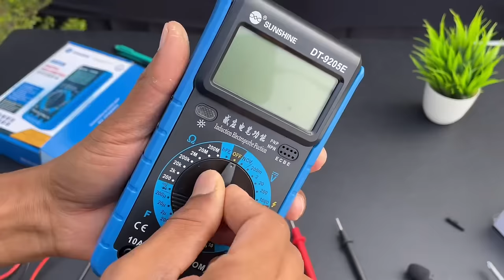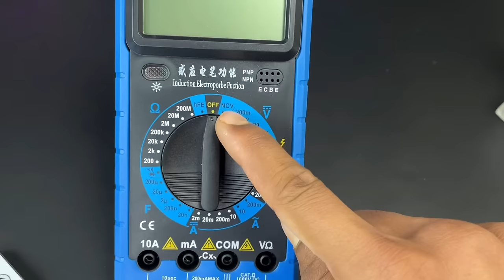Top 5 Best Gadgets For Your DIY Projects | Ishu Experiments | Top 3 Amazing Smart Soldering iron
Hello guys aaj ki is video mein maine new new gadgets and tools ka unboxing and testing kiya hai. Maine ek 60W ka smart soldering iron buy kiya hai jisme temperature controller aur ek digital display diya hai yah siron brand ka best quality soldering iron hai. Maine soldering station bhi kharida hai Aur bhi kai sare amazing gadgets ki unboxing kiya hai to video ko complete dekhana.

00:00 | top 5 amazing gadgets
00:54 | soldering iron station
01:43 | best soldering iron
03:28 | best multimeter under 500
04:24 | siron 60W digital soldering iron
07:12 | 28 in 1 electric screwdriver
08:43 | electric desoldering pump
11:01 | ara market